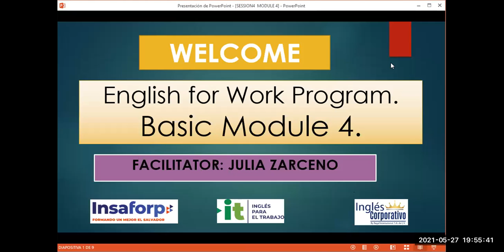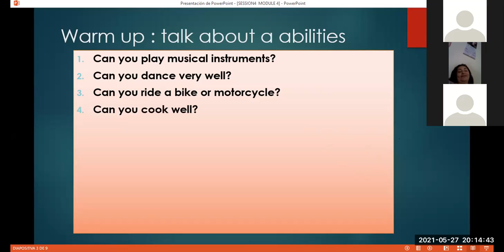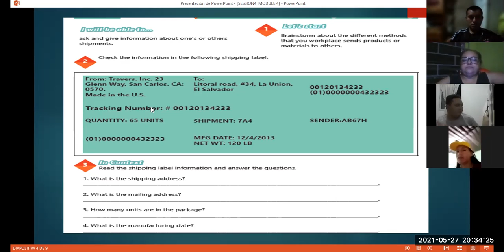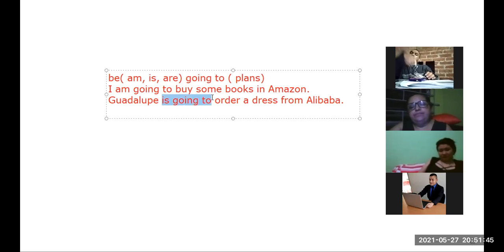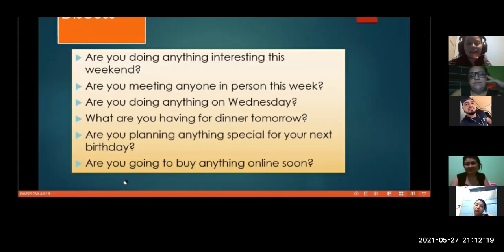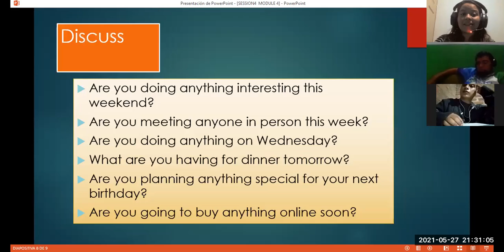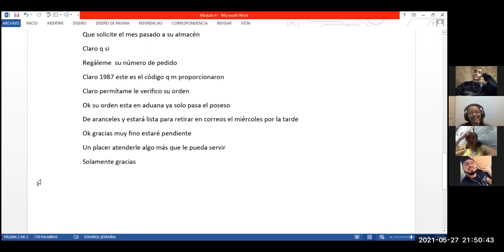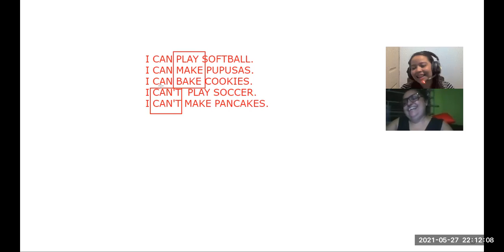Ingles Corporativo-Videoconferencia #4 How to use be going to.